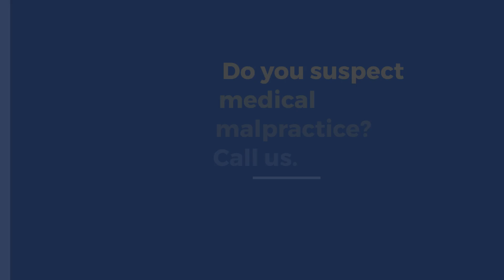How Much is the Average Medical Malpractice Settlement?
Chicago Medical Malpractice Law Firm

Over the 10 year period of 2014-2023, the average payout for medical malpractice was $356,029 in the US

In Illinois, the average malpractice payment was $617,540 for the same 10 year period

Medical Malpractice Settlements in Illinois Between 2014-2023
15%
The largest number of malpractice payments averaged $995,000

8%
Illinois malpractice payments averaged over $100K

The highest medical malpractice payments in Illinois
Averaged $22.5M

2023
Had the largest number of medical malpractice case payouts (470)
And
The second highest total value in payouts—over $315M

Do you suspect medical malpractice?
Call us.